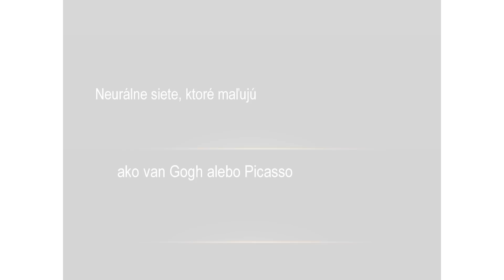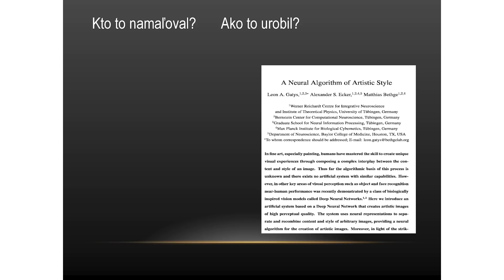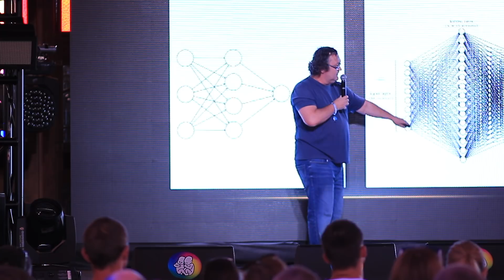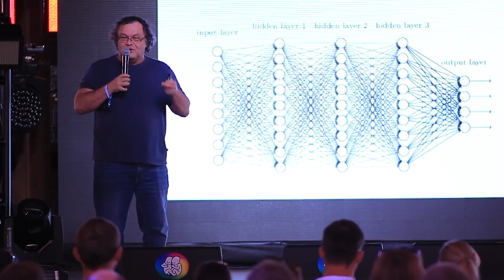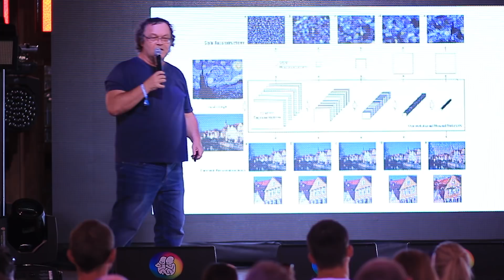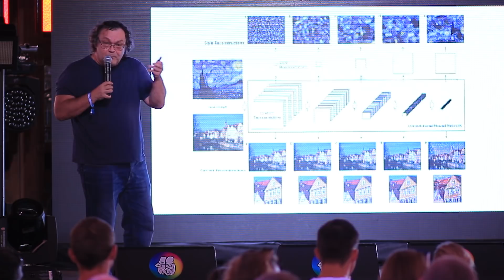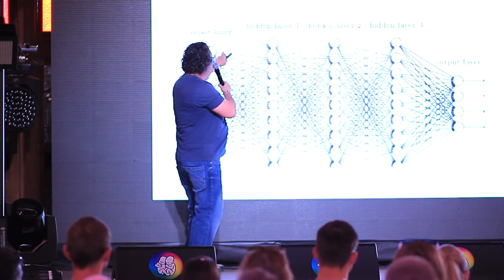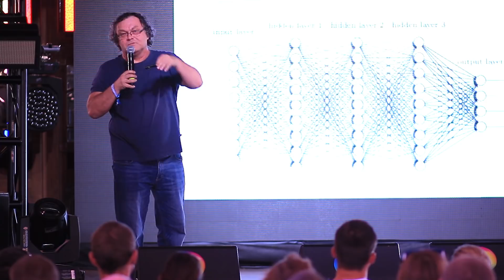Martin Mojžiš - Neurónové siete, ktoré maľujú ako Picasso | festival Pohoda prednáška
Existujú filtre, ktoré upravia fotografiu na olejomaľbu ako od van Gogha alebo Picassa. Neurónové siete to robia inak. Podľa fotky namaľujú obraz ako van Gogh alebo Picasso